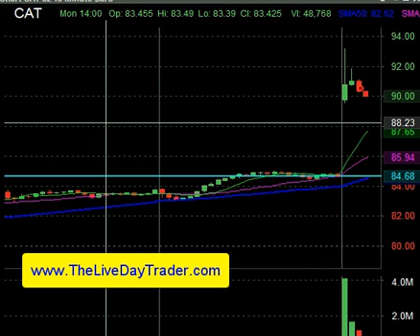Live Day Trading Gaps Short CAT 11 9 2016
+50cents a day is all you need with the right share size to make amazing profits. Learn how to trade controlled movements: